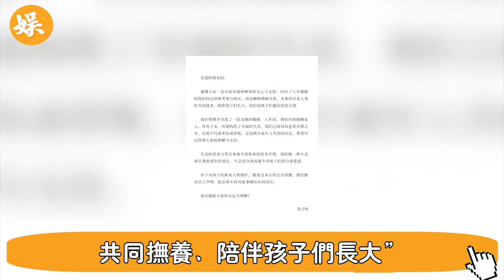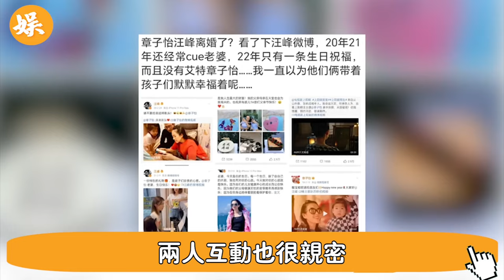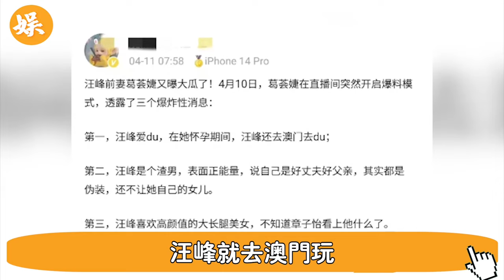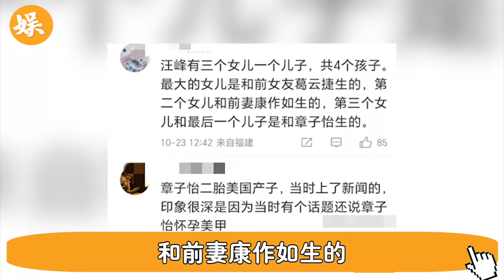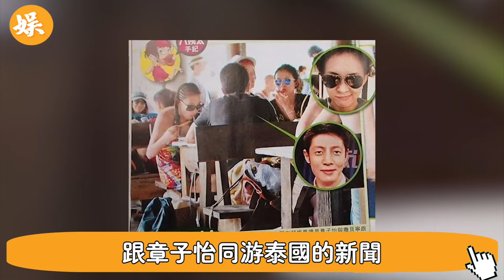章子怡汪峰離婚內幕！ 不是賭博 ，更不是出軌，前妻葛薈婕爆出3大重磅醜聞，原來一切都有跡可循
56歲邵美琪！被渣男鄭伊健害了7年，倪震看不下去說出實情，我們全錯了＃鄭伊健＃辣評娛圈

2女1夫還不過癮，深夜偷吃釀成大禍！一代絕色美男57歲竟淪落如此地步